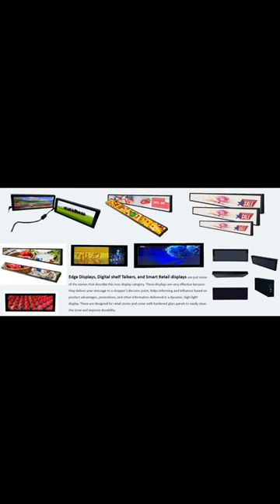Supermarket Shopping mall Indoor shelves LED shelf display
The autostart and loop features are pre-programmed so that when the unit is powered on or the input device is changed, the content will automatically start and loop without having to access any settings.
     Provides Android O/S, so multiple digital screens can be remotely updated via WIFI simultaneously from one location
     Split screen function
     Multiple input options available – USB, SD card, HDMI, and more
     Built-in dual audio stereo speakers
     Multiple mounting options – wall or shelf edge mount